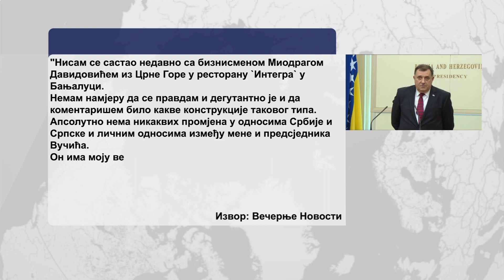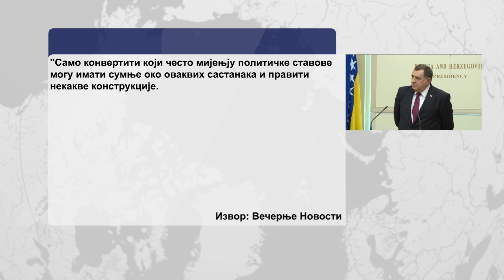Dodik: Ne rušim Vučića 27.01.2021.